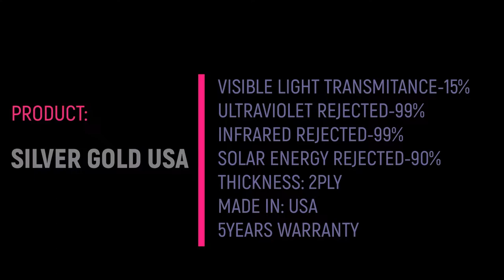TINTED RUMAH MURAH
[PERKHIDMATAN PASANG TINTED RUMAH, BANGUNAN DAN COMMERCIAL]
TAMARIND SQUARE CYBERJAYA TINTED RUMAH MURAH
Tinted Rumah I menawarkan perkhidmatan pemasangan tinted rumah, tinted pejabat, tinted bangunan dan komersil di seluruh negeri Selangor, Wilayah Persekutuan Kuala Lumpur, Putrajaya & Cyberjaya.

Tinted [rumah, bangunan, commercial, kedai, sekolah, Kilang, masjid]

🎯PRODUK/SPEC TINTED: SILVER GOLD USA FILM
➡️Visible Light Transmission-15%
➡️Total Ultraviolet Rejected-99%
➡️Infrared Rejected-99%
➡️Total Solar Energy Rejected-90%

Anda menghadapi masalah … ??
❌panas dan silau??🥵😎
❌papan lantai dan langsir tampak lusuh??
❌bil elektrik melambung tinggi??💸💸💸
❌takut kena cancer kulit?
❌selalu sakit mata sbb silau dan panas terik direct ☀️??
❌rumah senang orang luar mengintai ke dalam??
**tiada privasi??
❌cermin tingkap pecah? Serpihan berselerak??

Ramai dah amik servis dengan kami dan mereka semua sangat berpuas hati😀
Cepat...cepat...jangan berlengah lagi...contact John sekarang‼️👍